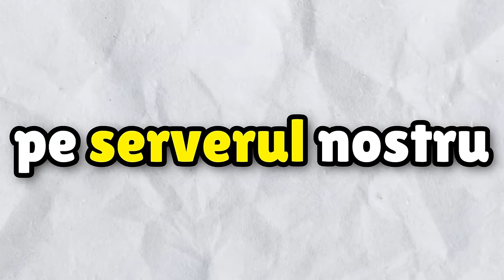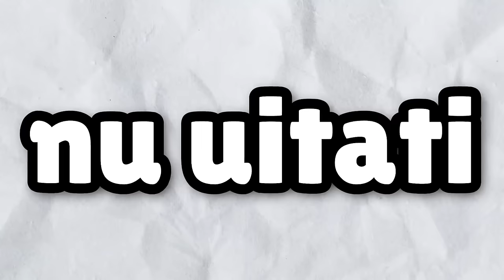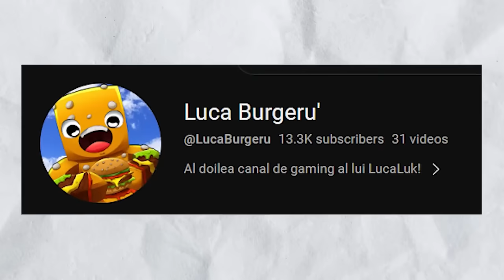Ana Si Iubitul Ei ROBOT.... (Minecraft: Serverul Anei - Sezon 7 COMPLET)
🍔VIZIONARE PLĂCUTĂ!🧡